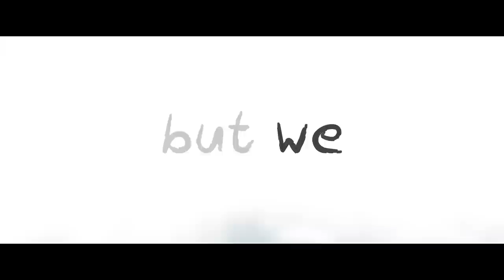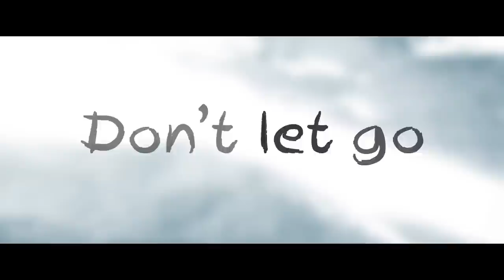Sergio Galoyan feat. Lena Katina - Paradise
Reach out and touch the Paradise!
Listen & watch Sergio Galoyan feat. Lena Katina in the lyrics-video 'Paradise'.